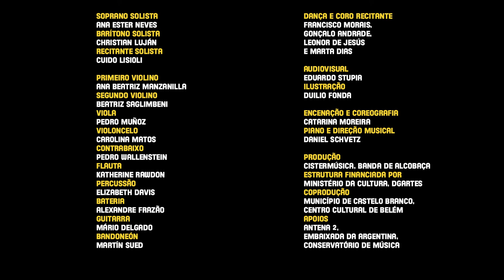María de Buenos Aires, 22/08/21,CCB, Professional version.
3rd performance of this production os Piazzolla's operita María de Buenos Aires, probably the best of this cycle of four, in CCB's Grande Auditorio.

Soprano solista:Ana Ester Neves
Barítono solista:Christian Luján
Recitante solista:Guido Lisioli
Primeiro violino:Ana Beatriz Manzanilla
Segundo violino:Beatriz Saglimbeni
Viola:Pedro Muñoz
Violoncelo:Carolina Matos
Contrabaixo:Pedro Wallenstein
Flauta:Katherine Rawdon
Percussão:Elizabeth Davis
Bateria:Alexandre Frazão
Guitarra:Mário Delgado
Bandoneón:Martín Sued
Coreografía,ança e coro recitante:Janice Iandritsky
Bárbara Faustino ,Zé Bernardino: Dança

Criação dos conteúdos para as projeções: Eduardo Stupia

Ilustração:Duilio Fonda

Piano e direção musical:Daniel Schvetz

Produção
Cistermúsica
ABA - Banda de Alcobaça
Associação de Artes

Coprodução

Município Castelo de Branco
Centro Cultural de Belém
Município de Setúbal

Apoios

Antena 2
Embaixada da Argentina em Portugal
Conservatório Nacional – Escola
Artística de Músic